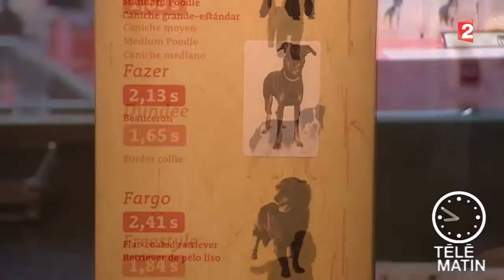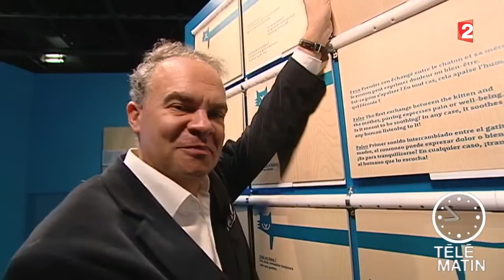Visite guidée-Chien & chat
Pourquoi mon chat griffe-t-il les meubles ? Existe-t-il des races de chiens plus gentils que d'autres avec les bébés ? Comment dit-on miaou en japonais ? Comment savoir si mon chien est droitier ou gaucher ?  …